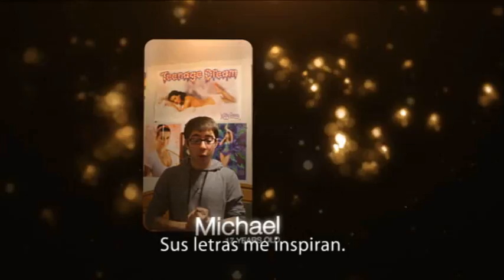KATY PERRY: PART OF ME, LA PELÍCULA -clip 2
¡¡Ya disponible en DVD, o en Blu-Ray Combo (DVD + Blu-Ray + Copia Digital) o en la edición Blu-Ray 3D limitada (DVD + Blu-Ray + Blu-Ray 3D)!!

Kate Perry es la prueba viva de que si eres tú mismo, puedes llegar a convertirte en lo que quieras. Descubre en profundidad a la auténtica Kate Perry y comprueba cómo esta californiana normal y corriente pero con sueños muy grandes, se ha convertido es una de las más grandes estrellas internacionales. Esta película "innegablemente irresistible"** es tu oportunidad de comprobar cómo los sueños de adolescencia de Kate Perry se han hecho realidad.

CONCURSO PARA CONOCER A KATY PERRY (plazo abierto hasta el 7 de enero)